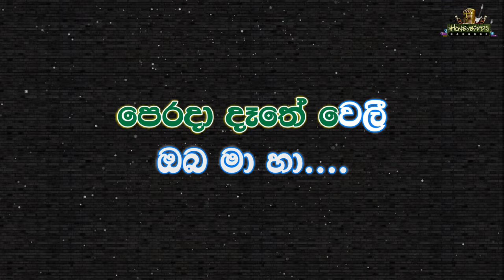Perada Dathe Weli Karaoke (Without Voice) පෙරදා දෑතේ වෙලී කැරෝකේ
🎧🎤 𝐀𝐫𝐭𝐢𝐬𝐭 : Wijayabandara Walithuduwa
📜✍️ 𝐋𝐲𝐫𝐢𝐜𝐬 : Wijayabandara Walithuduwa
🎸🎶 𝐌𝐞𝐥𝐨𝐝𝐲 : Wijayabandara Walithuduwa

🌟★彡Wijayabandara Walithuduwa ᴋᴀʀᴀᴏᴋᴇ - ᴘʟᴀʏ ʟɪꜱᴛ 彡★🌟

╚╩══• 𝕊𝕠𝕟𝕘 𝕃𝕪𝕣𝕚𝕔𝕤 •══╩╝
පෙරදා දෑතේ වෙලී
ඔබ මා හා සෙනෙහෙන් බැඳී
පෙරදා දෑතේ වෙලී
සසරේ පැතුමන් ලෙසේ
සැනසී සිතුමන් මතේ
පෙරදා දෑතේ වෙලී

කිසිදාක වෙන් වී නොයේවී
සැමදා ම ඇසුරේ හිඳිවී
ඒ සිහින බොඳ වී පෙනේවී
සිත මාගෙ දුක් වී තැවේවී

ඔබ මාගේ සෙනෙහේ විඳින්නේ
ලෝකෙන් ම සැඟවී ඇවිත්නේ
හෙළිවූ දිනේ ඒ සෙනේහේ
නෑ නේද ඔබ වෙන්ව යන්නේ

පෙරදා දෑතේ වෙලී
පෙරදා දෑතේ වෙලී
සසරේ පැතුමන් ලෙසේ
සැනසී සිතුමන් මතේ
පෙරදා දෑතේ වෙලී
පෙරදා දෑතේ වෙලී
ඔබ මා හා.
සෙනෙහින් බැඳී